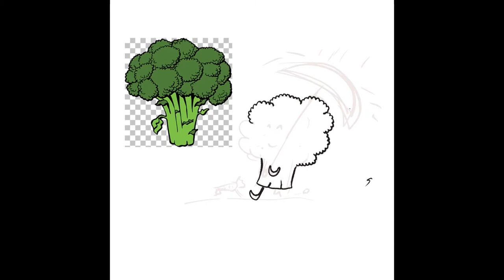Broccoli rain timelapse